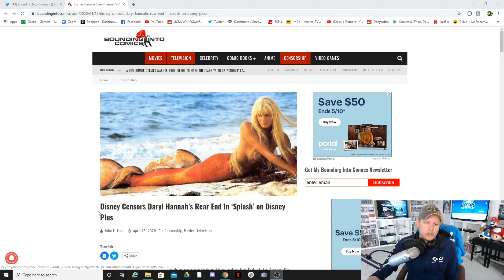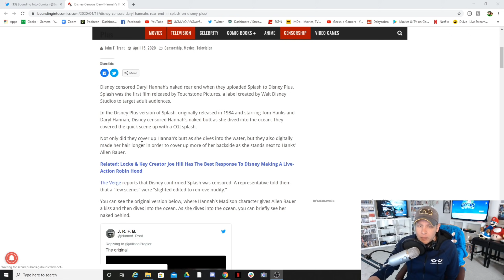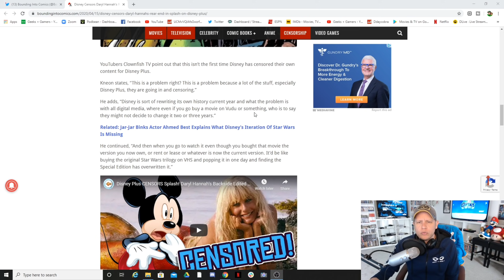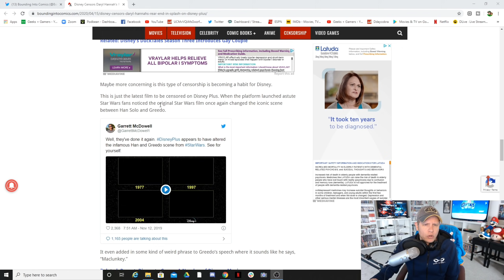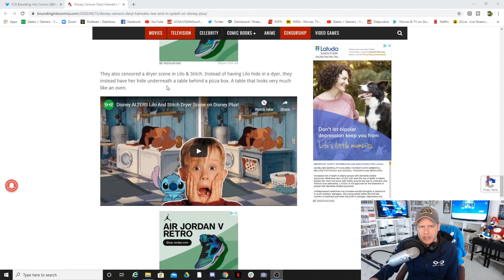Disney Censoring History Again - Buy Physical Media!